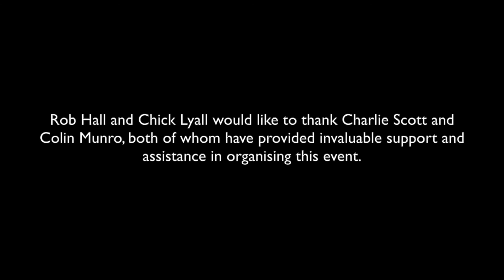Rob Hall & Chick Lyall - Scottish Arts Trust 2021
Rob Hall & Chick Lyall
Concert for Scottish Arts Trust
Recorded at the Scottish Arts Club (Aug 2021)
Rob Hall (saxophones & bass clarinet)
Chick Lyall (piano)
PROGRAMME
1. Road Not Taken (Lyall)
2. August March (Hall)
3. Prelude and Dance (Lyall)
4. Remembering John (Lyall)
5. Taking a Line for a Walk (Hall/Lyall)
6. Rubato, esplorativo from Sonatina for Alto Saxophone & Piano (Hall)
7. About Turn (Hall)